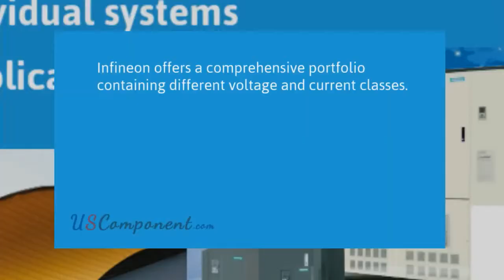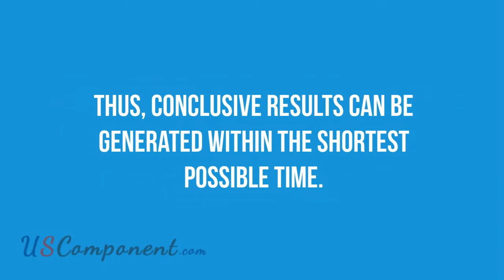The Eupec Infineon Thyristor and IGBTs Power Modules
is one of the fastest growing distributors of electronic components worldwide. We provide fast delivery and tech support for power electronics. One of our manufacturers is Infineon Technologies AG.

Infineon Technologies AG is a German semiconductor manufacturer founded on 1 April 1999, when the semiconductor operations of the parent company Siemens AG were spun off to form a separate legal entity.

Infineon develops innovative IGBT solutions for individual systems and applications. Being a brand leader in IGBT manufacturing, Infineon offers a comprehensive portfolio containing different voltage and current classes. IGBT products are offered as bare dies, discrete components, power modules, and complete stack solutions.

IGBT bare dies are silicon based IGBT chips. Infineon supports bare die and wafer solutions for module manufacturers enabling higher levels of integration, power density and board space reduction. Infineon also offers IGBT chips assembled in discrete plastic packages, called Discrete IGBTs, which are available as Single IGBTs and co-packed with freewheeling Diode. These devices are suitable for application such as General Purpose Inverters, Solar Inverters, UPS, Induction Heating, Major Home Appliances, Welding, and SMPS. Benefits of Discrete IGBTs are high current density and low power dissipation resulting in higher efficiency and smaller heat sink to allow lower overall system cost.

Larger arrangements that form basic building blocks of power electronic equipment are considered Power Modules usually combining IGBT and diode dies in various topologies. Ready to use assembled stacks are configured to cope with the needs of IGBT power modules or discs, depending on the field of applications From all-in-one power integrated modules with rectifier, brake chopper and inverter part to highest power stack assemblies, Infineon products cover a range from only hundreds of watts to several megawatts. General purpose drives, servo-units and renewable energy applications like solar inverters or wind applications benefit from the outstanding performance, efficiency and longevity of these highly reliable products.

The HybridPACK family as a special product series with automotive qualification is available to support the designer's efforts in electric mobility. With the HybridPACK family Infineon has developed new power semiconductor modules, which have been specifically designed for hybrid electric vehicle applications. Variations in the requirements for mild and full hybrid applications have been taken into account for each design. For evaluation purposes Infineon is offering a complete Hybrid-Kit solution consisting of a HybridPACK 1 or HybridPACK 2 module, driver board, logic board and a special designed power capacitor from EPCOS.

The automotive Easy 1B and Easy 2B Modules provide a platform for flexible topologies for applications with a power range of up to 6kW. The automotive Easy Module Series is based on the well-established industrial Easy Module version. The availability of a high voltage battery system in both HEVs and EVs offers the possibility to increase the efficiency and to reduce the cost of some applications that are today supplied by the low voltage board-net (14V) in IC engine vehicles.

Infineon further supports the automotive industry, providing a variety of discrete IGBT power semiconductors qualified according to AECQ101.

To make setting up a laboratory experiment or a first prototype easier, Infineon helps by providing evaluation boards for most of the products to accelerate development cycles. Thus, conclusive results can be generated within the shortest possible time.